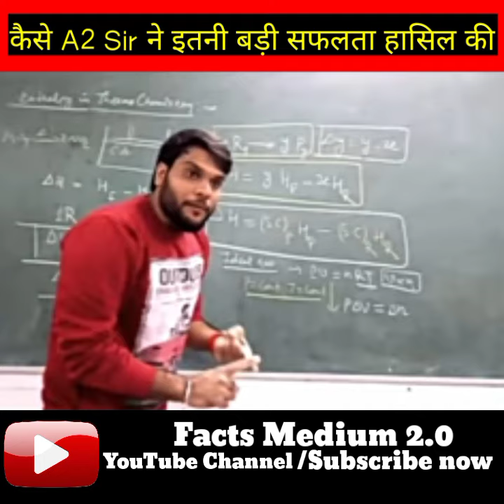How to Success A2 motivational 🤔/कैसेA2 Sir ने इतनी बड़ी सफलता हासिल की by Facts Medium 2.0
कैसेA2 Sir ने इतनी बड़ी सफलता हासिल की
how to success YouTube motivational